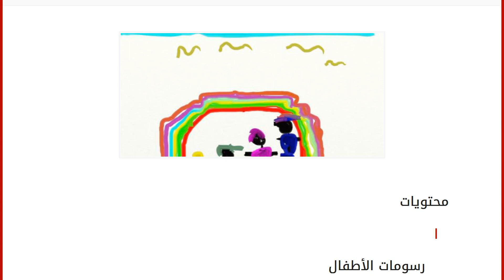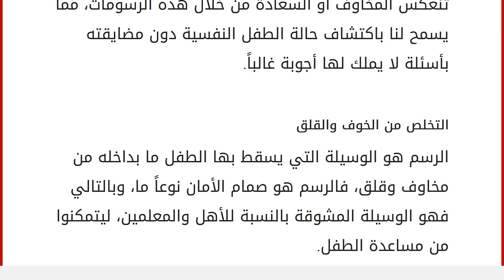تحليل رسومات الأطفال نفسياً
إقراألمقال كاملا :
محتويات
١ رسومات الأطفال
٢ تحليل رسومات الأطفال
٣ لماذا يجب تحليل رسومات الأطفال
٣.١ معرفة المشاعر الدفينة
٣.٢ التخلص من الخوف والقلق رسومات الأطفال
ترتبط رسومات الأطفال بالشخصية ارتباطاً وثيقاً، حيث تدل رسومات الأطفال على حالتهم النفسية، وما يعانونه من مشاكل داخلية، ويساعد أطباء التحليل النفسي على أن يستدلوا على مشاكل الأطفال النفسية من خلال تحليل رسوماتهم العفوية والتلقائية، وفي هذا المقال سنتعرف على بعض التحليل لرسومات الأطفال. تحليل رسومات الأطفال الرسم من يسار الصفحة ثم التدرج إلى اليمين، يدل على حالة مرض الطفل، والحاجة للحنان والرعاية من أهله. رسم صورة الأم كبيرة، وصورة الأب صغيرة، فهذا يعني أن الطفل يرى بشكل واضح سيطرة شخصية الأم وتسلطها على والده، أو على المنزل، وضآلة دور الأب في تربية الأبناء. الرسم في حضن الأم بشكل متكرر، يدل على أنه يفتقر إلى الحنان. إذا رسم الطفل الوجوه القبيحة